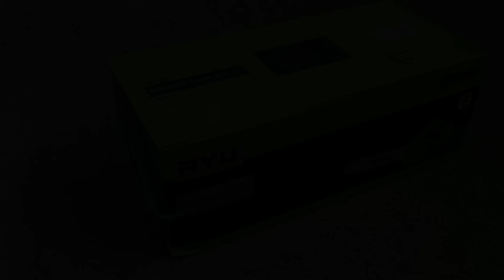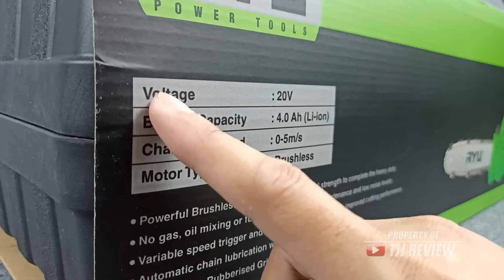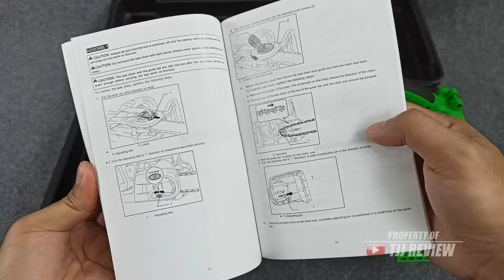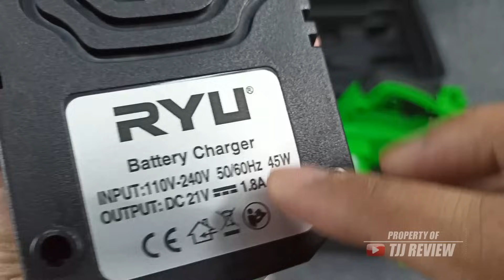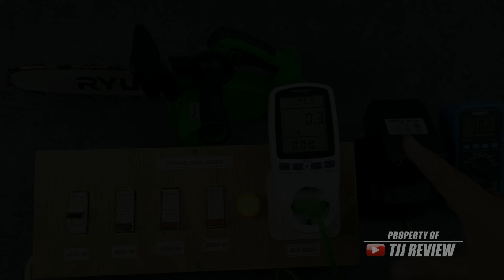Yang ini mantab dipakai | REVIEW & TEST CORDLESS CHAINSAW 10" RYU RCCH 10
Pernah pakai yg model gerinda adapter chainsaw, tapi yg ini lebih stabil dan enak dipakai untuk potong kayu kecil maupun diameter besar. sayang paket penjualannya hanya 1 baterai

Spesifikasi :
Panjang bar : 10 inch / 25 cm
Voltase battery : 20 Volt
Kapasitas battery : 4 Ah
Kecepatan rantai : 0-5 m/s
Jenis motor : Brushless

harga kisaran rp.1.300.000,-
link pembelian :

SEMOGA BERMANFAAT